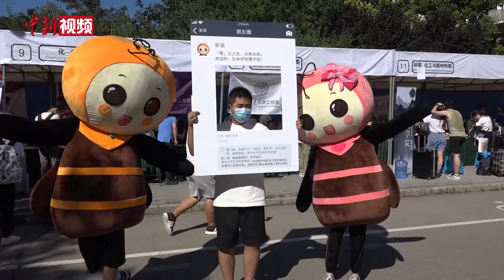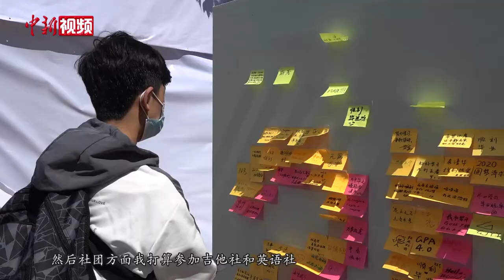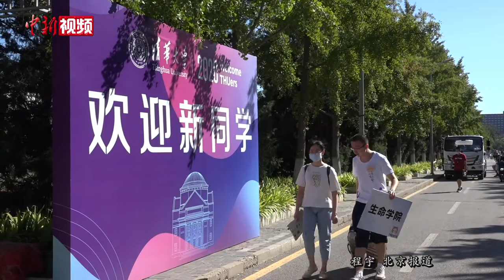清华迎新生：“工地男孩”愿投身“北斗” 医学生疫情下坚定志向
9月7日、8日，清华园正式迎来了3800余名“零字班”本科新生。8日一早，记者在清华大学看到，有新生陆续乘坐校园巴士抵达报到点。不少学生志愿者早早等在此，迎接“萌新”入校。